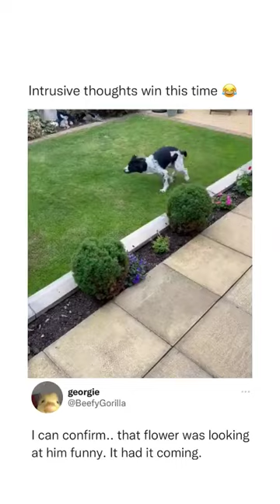intrusive thoughts win this time.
instagram Credit:@ftb